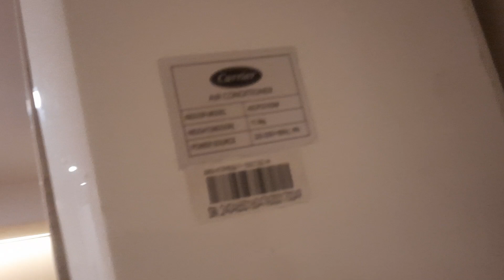EC ERROR CODE